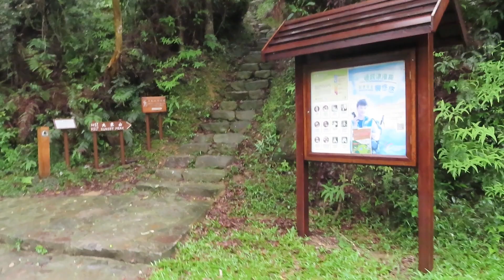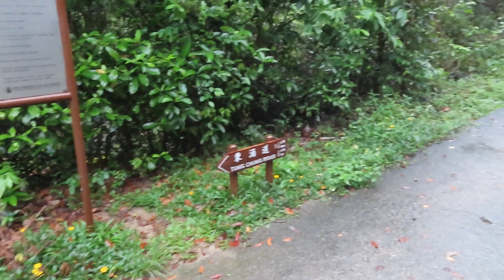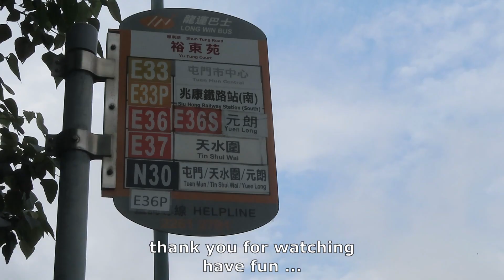2024.05.25 Early Morning Hike @ Wong Lung Hang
20240525 星期六，0445 起來，執嘢，0502 出門，0515 到達友愛 E33 巴士站，0522 上咗頭班巴士，出發去大嶼山，入黃龍坑郊野公園走走看看 ☺.

0545 在東涌消防局落車，開始徒步 ... 0635 慢行到達，煲咖啡，間中見到藍天。

0715 執嘢走啦，0750 返到消防局對面 E33 車站，0802 上巴士返屯門，0835安定落車完，現在出大太陽。